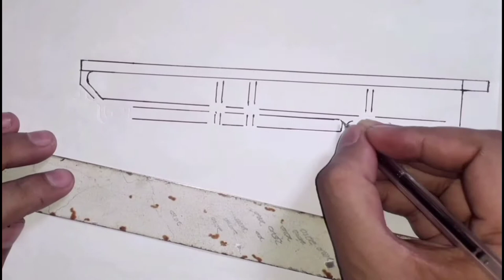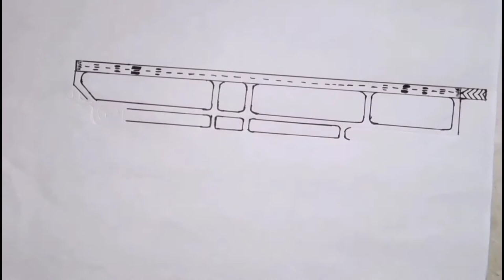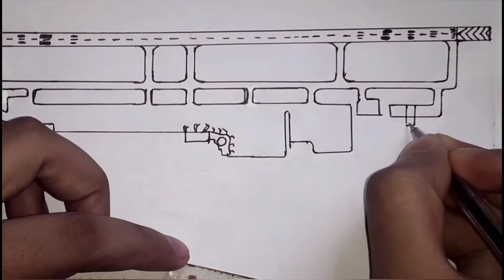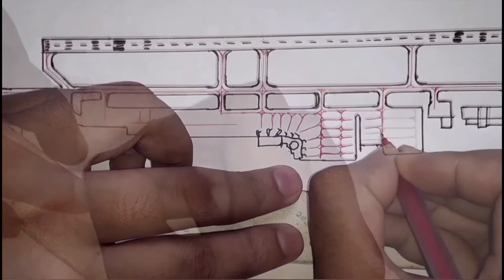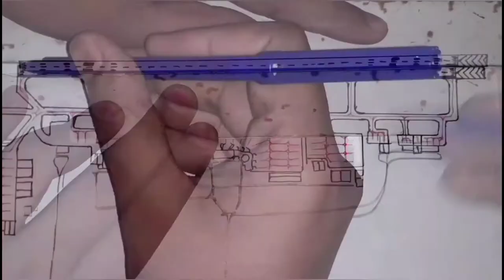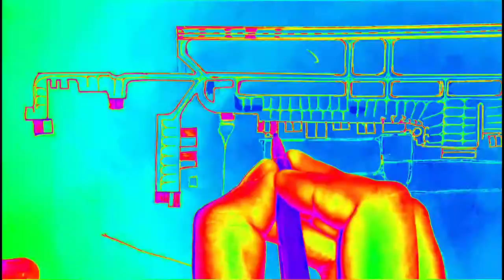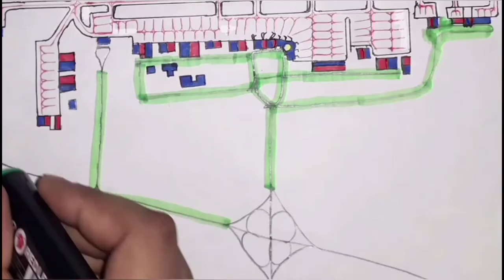How to draw/design a airport | nursultan nazarbayev international airport draw | Air School 2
How to draw a airport
Kazakhstan Airport draw

Draw by kazakhstan airport
air school 2

airport draw use by pen, pencil, colour pencil, paper, etc.

How to draw/design a airport.
nursultan nazarbayev international airport draw.
Air School 2.
nursultan nazarbayev, Kazakhstan Airport design.